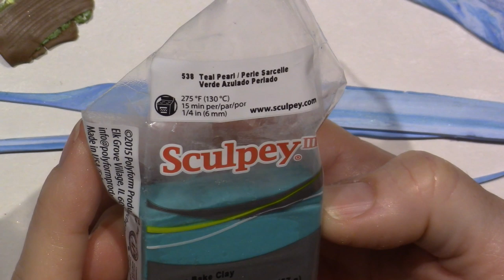Polymer Clay Ocean Votive; Part 3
I am so happy with these little projects. Thanks to all of you for the encouragement to make more videos. I want to make some Moroccan lanterns next I think.  TFW, Sara